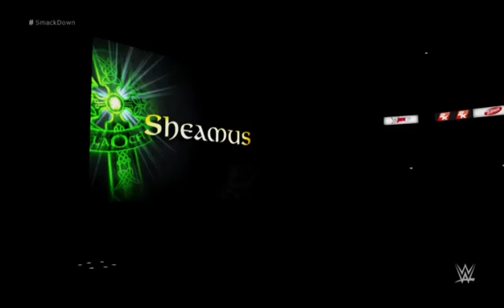WWE 2K16 (Universe Mode) - Week 4 - Smackdown!!!